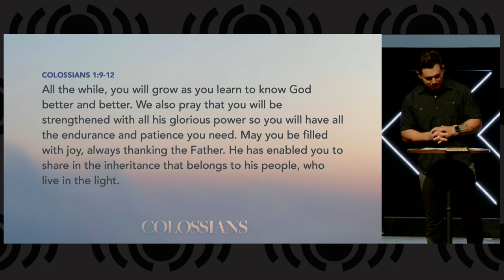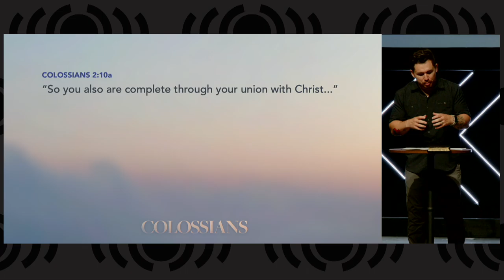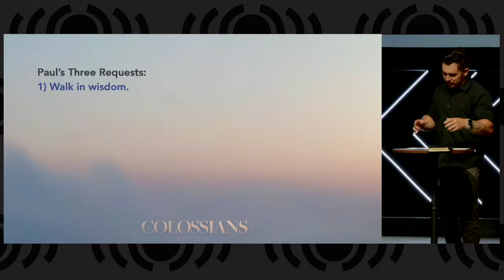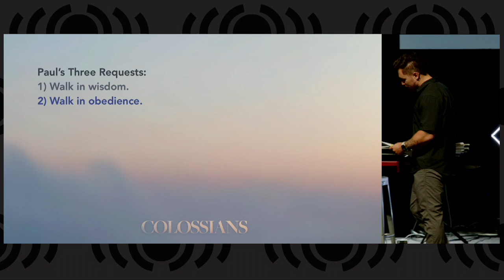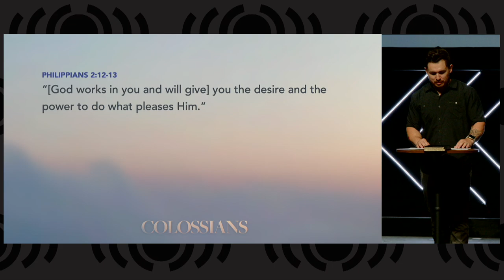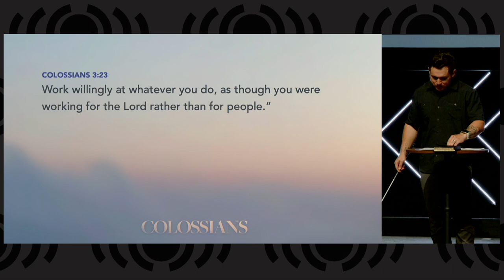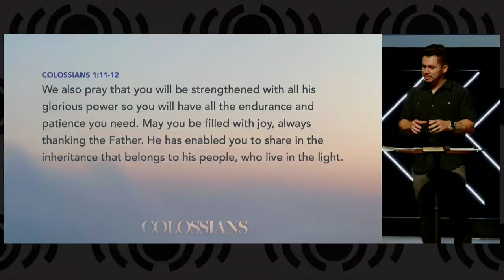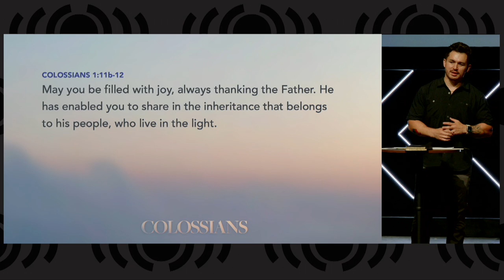Colossians - The Walk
Pastor Michael will be preaching today for the next installment of our study of the book of Colossians.  Today's lesson will focus on Paul's three requests of the believers at the church in Colossae, and how we should be fulfilling those same requests in our lives today.